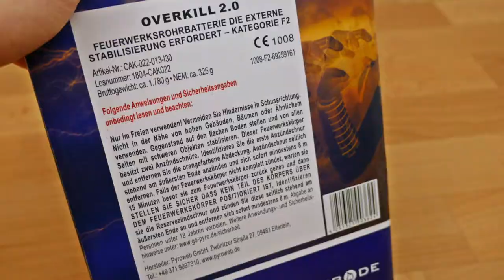Pyroweb - Overkill 2.0 | Traumhaft schöner Effekt | SparklingFireworks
Preis: ~26€

 🎶Verwendete Lieder:
🎵 Sin Davis x Sanito Type Beat - Okay (prod. Deymx)

 Pyro Kollegen:

🔥DennisPyro
🔥PYROSTUFF
🔥Just for Pyro
🔥VIPyro
🔥PyroLiebhaber
🔥Füürwark Jung